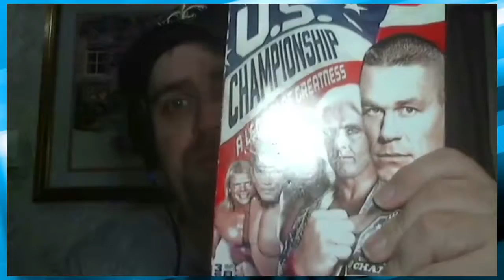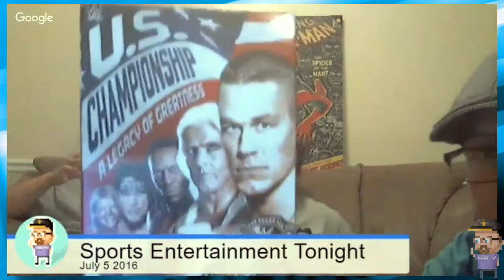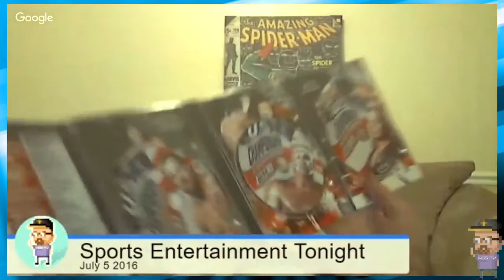U.S. Championship A Legacy Of Greatness DVD Review - USTitle - WGS-TV Reviews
On Sports Entertainment Tonight this week I reviewed the U.S. Championship DVD.
▬▬▬▬▬▬▬▬▬▬▬ஜ۩۞۩ஜ▬▬▬▬▬▬▬▬▬▬▬▬▬
▬▬▬▬▬▬▬▬▬▬▬ஜ۩۞۩ஜ▬▬▬▬▬▬▬▬▬▬▬▬▬
▬▬▬▬▬▬▬▬▬▬▬ஜ۩۞۩ஜ▬▬▬▬▬▬▬▬▬▬▬▬▬
WGS Arcade everyday at 9 am central time
Wrestling reviews usually day after show
▬▬▬▬▬▬▬▬▬ஜ۩۞۩ஜ▬▬▬▬▬▬▬▬▬▬▬▬▬
U.S. CHAMPIONSHIP A LEGACY OF GREATNESS DVD REVIEW
U.S. Championship A Legacy Of Greatness Full DVD Review
▬▬▬▬▬▬▬▬▬▬▬ஜ۩۞۩ஜ▬▬▬▬▬▬▬▬▬▬▬▬▬